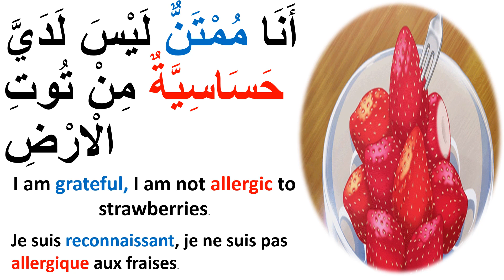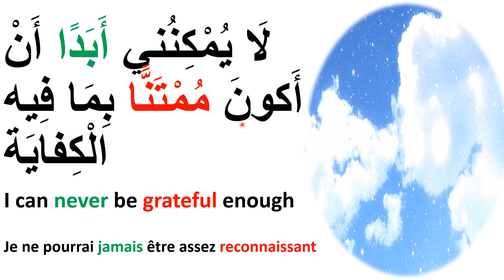🍰 LEARN ARABIC with SHORT STORIES for BEGINNERS -ENGLISH & FRENCH SUBTITLES/ قصة قصيرة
🍡🍊ARABIC CONVERSATION/PHRASES:GOOD  MANNERS/ETIQUETTES

🍓ARBIC PHRASES/CONVERSTION: COMMUNICATION & SOFT SKILLS

🍈ARABIC VOCABULARY./VOCABULAIRE EN ARABE

🍋ARABIC SHORT STORIES/RIDDLES

🍉ARABIC READING COMPREHENSION

🍧DIFFICULT ARABIC ALPHABETS

🍍SPEED UP ARABIC READING FLUENCY

🍿ARABIC FOR DISINTERESTED/ RESISTANT STUDENTS

🍚ARABIC FOR (EXTREMELY) YOUNG STUDENTS(6 MONTHS-3 YEARS)

Arabic_Vowel fatha/zabar.

учить арабский, APPRENDRE ARABE